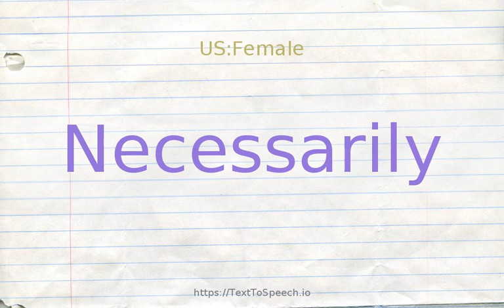How to pronounce necessarily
Necessarily definitions:
    (r): in such a manner as could not be otherwise; "it is necessarily so"; "we must needs by objective"
    (r): in an essential manner; "such expenses are necessarily incurred"
    (r): as a highly likely consequence; "we are necessarily bound for federalism in Europe"